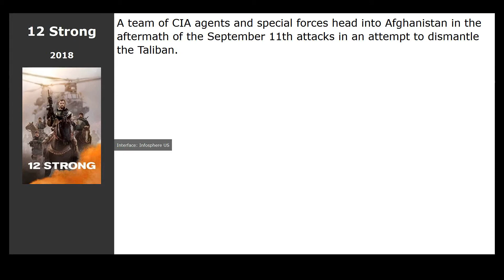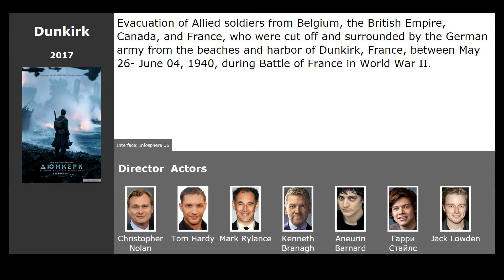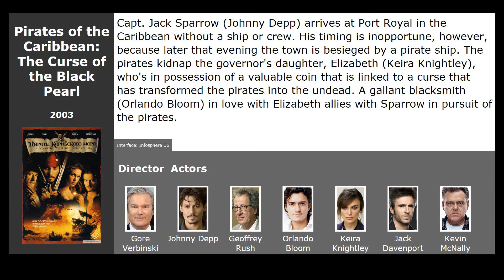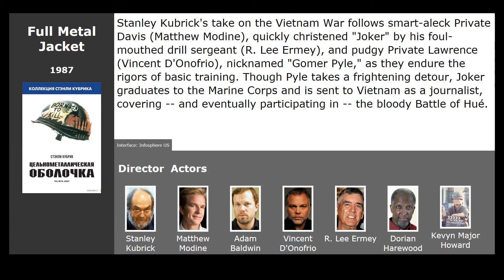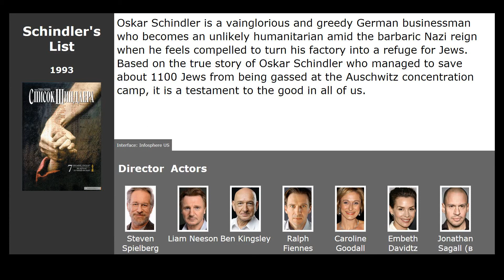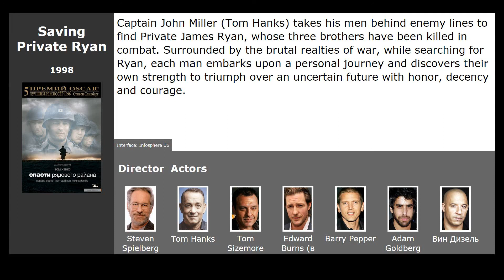10 best movies like USS Indianapolis: Men of Courage (2016)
Movies similar to USS Indianapolis: Men of Courage (2016):

00:13 The Meg (2018) / genre: horror, fantastic, action
00:31 12 Strong (2018) / genre: action, drama, military
00:45 Adrift (2018) / genre: action, thriller, drama
00:57 Dunkirk (2017) / genre: military, drama, history
01:14 Battleship (2012) / genre: fantastic, action, thriller
01:56 Pirates of the Caribbean: The Curse of the Black Pearl (2003) / genre: fantasy, action, adventure
02:41 Pearl Harbor (2001) / genre: action, drama, melodrama
03:13 Full Metal Jacket (1987) / genre: drama, military
03:46 Schindler&x27;s List (1993) / genre: drama, biography, history
04:24 Saving Private Ryan (1998) / genre: action, drama, military